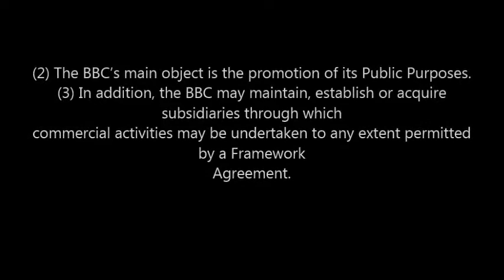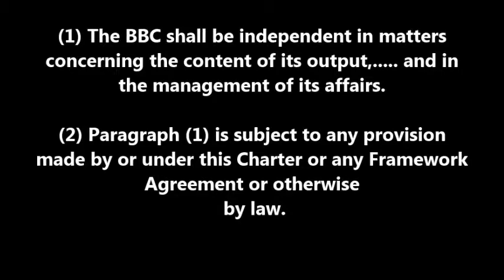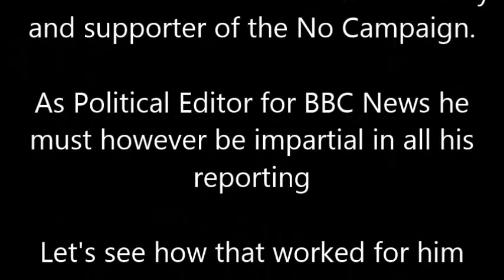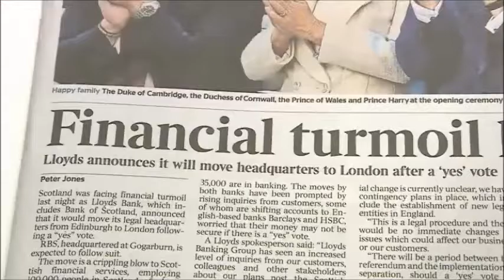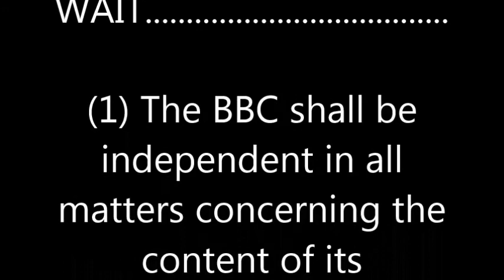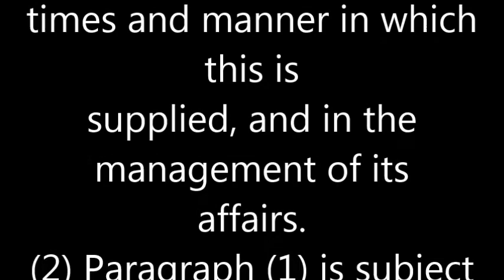Dodgy reporting from BBC News Editor - Nick Robinson 11/09/2014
After watching Alex Salmonds press briefing yesterday morning and his exchange with Nick Robinson, which was shown live on BBC News 24. I wondered how self confessed Tory Nick Robinson would edit it together for the main evening News bulletin.

Tory boy Nick didin't disappoint, never let the facts get in the way of a good story as they say.

Only problem is that the BBC who are funded by us the TV licence paying public, have a mandate to remain impartial at all times.

From page nine para. 3 of the above BBC Charter
The BBC’s public nature and its objects

(1) The BBC exists to serve the public interest.
(2) The BBC’s main object is the promotion of its Public Purposes.
(3) In addition, the BBC may maintain, establish or acquire subsidiaries through which
commercial activities may be undertaken to any extent permitted by a Framework
Agreement. (The BBC’s general powers enable it to maintain, establish or acquire
subsidiaries for purposes sufficiently connected with its Public Purposes – see article
47(3) and (4)).
4. The Public Purposes
The Public Purposes of the BBC are as follows—
(a) sustaining citizenship and civil society;
(b) promoting education and learning;
(d) representing the UK, its nations, regions and communities;
2
(e) bringing the UK to the world and the world to the UK;
(f) in promoting its other purposes, helping to deliver to the public the benefit of
emerging communications technologies and services and, in addition, taking a
leading role in the switchover to digital television

And from Para. 6

The independence of the BBC
(1) The BBC shall be independent in all matters concerning the content of its output, the
times and manner in which this is supplied, and in the management of its affairs.
(2) Paragraph (1) is subject to any provision made by or under this Charter or any Framework
Agreement or otherwise by law.